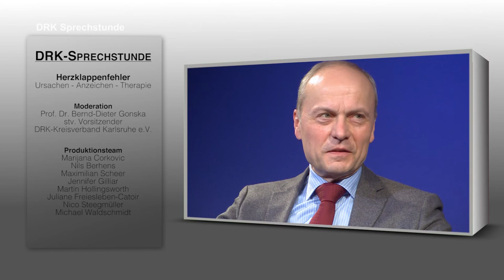HERZKLAPPENFEHLER: Ursachen - Anzeichen - Therapie I Dr. med. Alexander Würth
(1907) "Herzklappenfehler, sind in seltenen Fällen angeboren, öfter jedoch entwickeln sie sich im Laufe des Lebens und können dann zu einer Überlastung des Herzens führen", so Oberarzt Dr. med. Alexander Würth von den  ViDia Kliniken im Gespräch mit Prof. Dr. Bernd-Dieter Gonska, dem Leiter der DRK-Medizinakademie. Es gibt auch leichte Klappenfehler, die oft gar keine Beschwerden machen und z. Bsp. anhand typischer Herzgeräusche entdeckt werden. Aber was sind die Ursachen? Wie kann man erkennen, dass man eventuell einen Herzklappenfehler hat? Und welche Therapien gibt es heutzutage überhaupt. Diese Fragen werden im 6-minütigen Interview geklärt.

 _________________________________________________________________ Das Produktionsteam:

Wir sind im DRK-Kreisverband Karlsruhe ein ehrenamtliches Team mit 12-15 Mitgliedern, welche zwischen 18 und 55 Jahre alt sind.

Unter uns gibt es absolute Laien, aber auch Vollprofis, deren Beruf sozusagen mit dem Filmen zu tun hat. In unserer Freizeit drehen wir also die DRK-Sprechstundenbeiträge und sonstige Spots und Filme rund um das Deutsche Rote Kreuz. Über mindestens zwei DRK-Sprechstunden im Monat, bzw. jeden zweiten Montag dürft ihr euch über ein neues Video von uns freuen!

Medizinakademie/Filmteam
Freiesleben-Catoir Juliane
Augustenburgstraße 98a
76229 Karlsruhe-Grötzingen
Deutschland